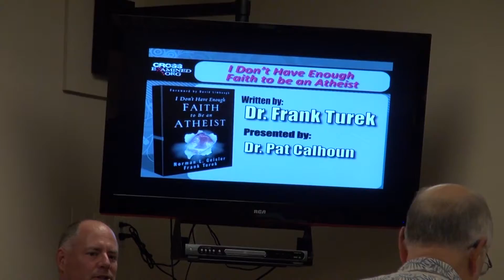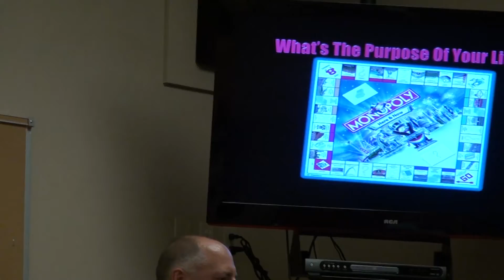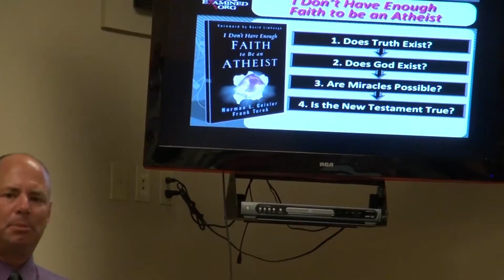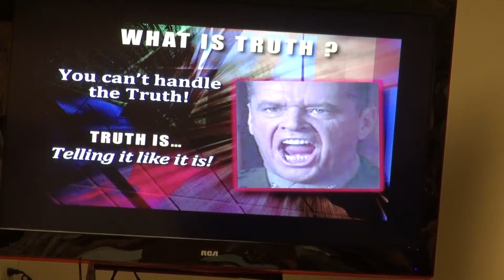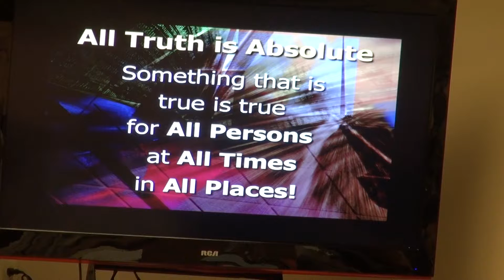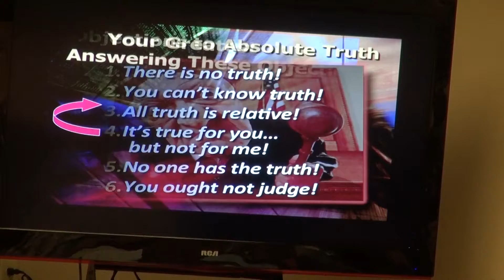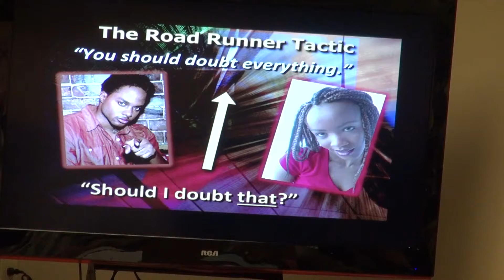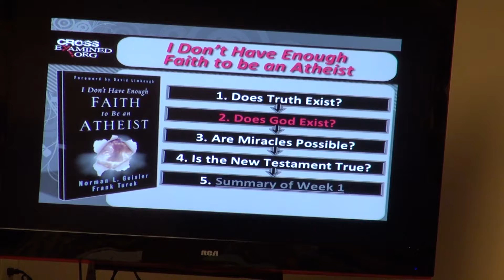I Don't Have Enough Faith to Be an Atheist - Asbury UMC - Pat Calhoun - Session 1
I Don't Have Enough Faith to Be an Atheist, presented by Pat Calhoun for Asbury UMC